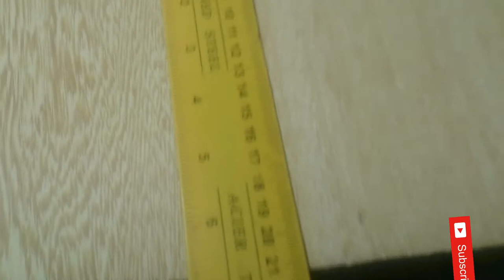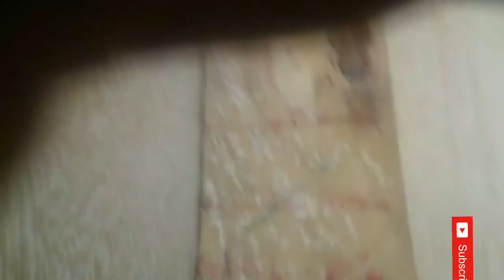كيفية صنع مجسم الكعبة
طريقة عمل مجسم الكعبة المشرفة بطريقة سهلة بالخطوات في الفيديو .. شارك أبنائك المرح بصنع افكار للمولد النبوي الشريف جديدة باللوحة الورقية وعلبة الشاي ..

المقادير:
- علبة مربعة نظيفة - تغليقها بقطعة ثوب أسود - صمغ شمعي -شريط ذهبي

– استخدمي مسدس الشمع في لصق الشريط الذهبي واتركوه ليجف تماماً ثم ضعوا مجسم الكعبة في المطبخ أو على السفرة لتزيني به منزلك احتفالا بقدوم عيد الأضحى المبارك، عساكم من عواده.